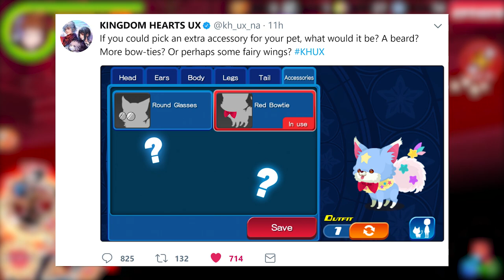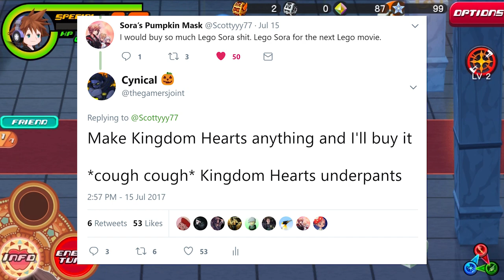Nomura Talks Future Projects, NEW Union X Pet System, Kingdom Hearts UNDERPANTS?!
Nomura briefly commented on his Future Projects (KH3, FF7 Remake) as well as announcements and says he's on strict guidelines. Union X Global recently received the Pet System and apparently Kingdom Hearts Underwear is now a thing?